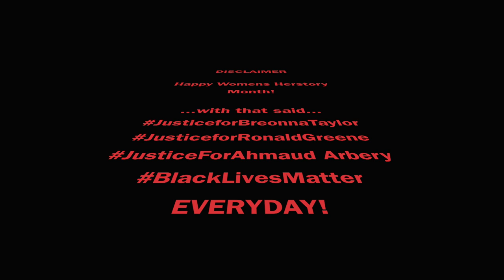RantOfTheDay - 101 - ...so much history...